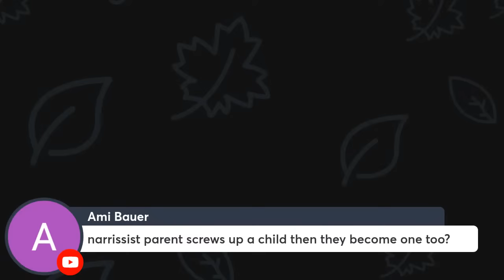Conquer Your Inner Critic: Powerful Insights by Pete Walker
🔴 New Course: Narcissistic Cults Decoded

📖 Purchase "A Cult of One":
00:00 - Intro
01:07 - Repetitive PTSD
02:51 - Psychogenesis of childhood abandonment
05:19 - Anxious perfectionist efforting, toxic superego, PTSD
08:09 - Selfidentity Ich vs Super Ego
10:51 - Super egos influence on childhood abuse linked to CPTSD
12:32 - CPTSD The root cause
15:35 - Virtual avatars induce anxiety
18:33 - Defending against narcissists with spammy web pages
21:32 - Bad boundaries internal vs external use
22:19 - Jung's understanding of narcissists and codependents
23:58 - Defending against codependent rage denial
27:20 - Reaction formation, replacing unwanted impulses with happy ones
30:38 - Unncriticised Dostoyevsky
31:44 - Get over toxic inner critic with fortress mental health protection